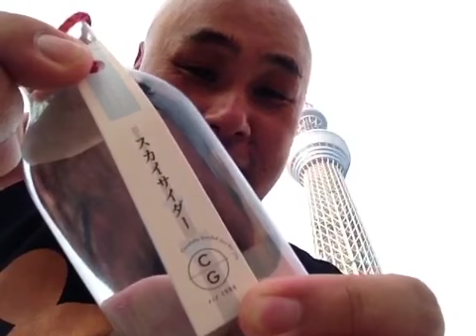スカイツリーdeスカイサイダー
よっ！炭酸飲んでる？
俺は今日も飲んでるゼ‼

今日は東京スカイツリーに来てスカイサイダーを飲んでみた。
もう空を飛べそうな旨さだったぜ！